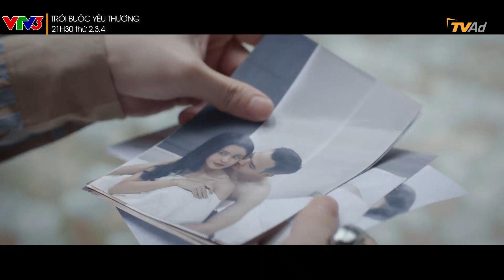Những hình ảnh đặc sắc phim Trói buộc yêu thương Tập 27 1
Phương tung ra những đòn chí mạng làm cho Tiến như ngồi trên đống lửa